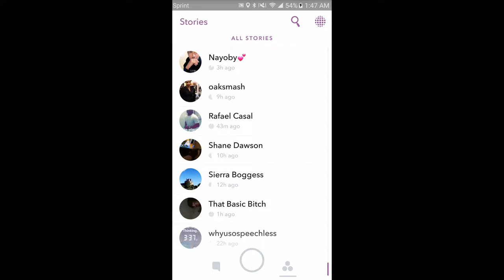Okieriete Onaodowan's Snapchat [8/24/16]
Oak's Snapchat: oaksmash